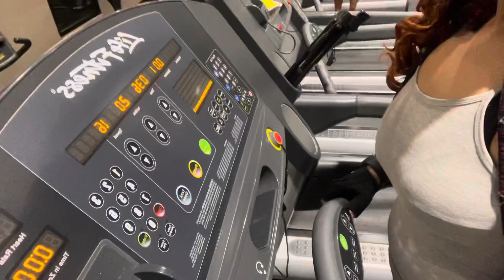I’m tired of felling it’s time to win￼… + Enjoy a modeling show at the end.